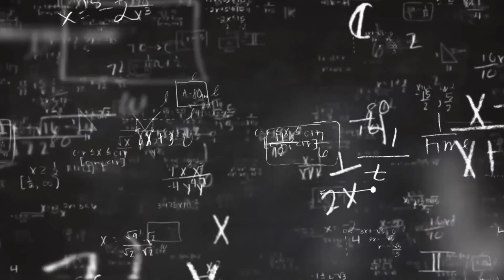China Uses 180.000 WORKERS to Build Mega Water Reservoir in The Desert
Marvel at China's massive engineering feat, as they mobilize 180,000 workers to construct a gargantuan water reservoir in the heart of the desert! Witness this awe-inspiring testament to human ingenuity and resilience, as we delve into the techniques used and challenges faced. This project highlights China's proactive approach in combating water scarcity. Don't miss this impressive display of how teamwork, technology, and tenacity can transform landscapes!